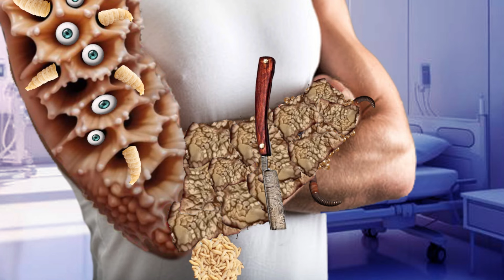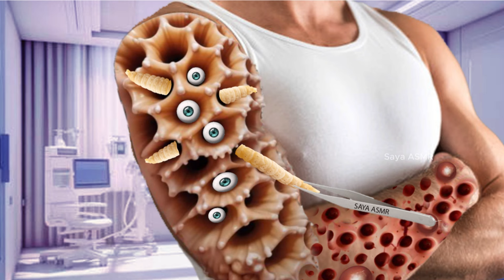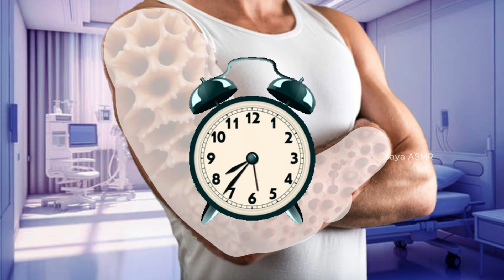ASMR arm Maggot, Dog Ticks and Worm Removal Animation | ASMR Treatment Animation